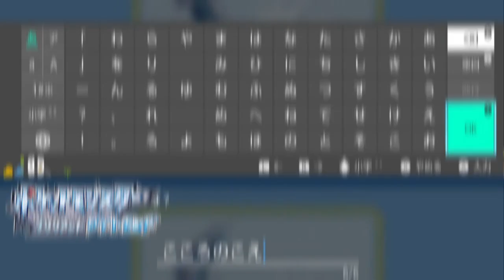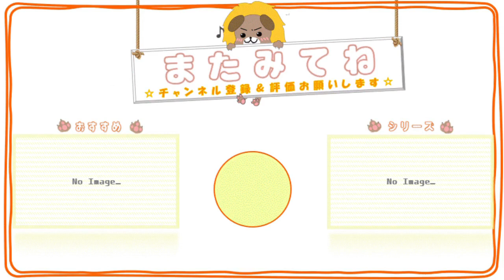【まとめ】2022年上半期総集編【れおぽち】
相変わらず半年たつのは早いもんだ。。。
これからもよろしくね♪ちゃんねる登録もよろしくです›‹